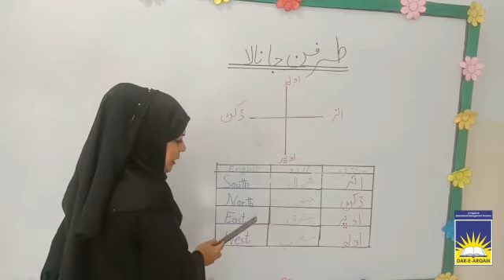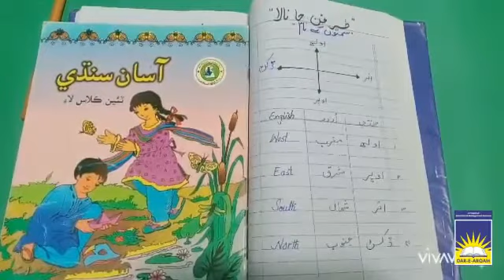Class 3, 4, 5 and 6 Sindhi | week 10 day 4